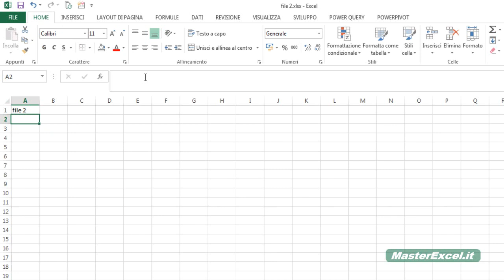MasterExcel.it - Problemi con Excel: Excel non apre il file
In questo video vediamo per quale motivo Excel non ti apre i file :D